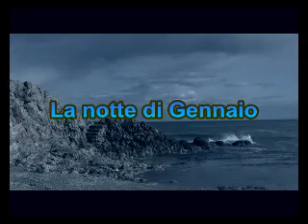Winter Tour - La notte di Gennaio.wmv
Video creato sul 1° movimento di Winter Tour, musica di Angelo Sormani.
Esecuzione: Banda Giovanile Regionale Anbima FVG, direttore Marco Somadossi.